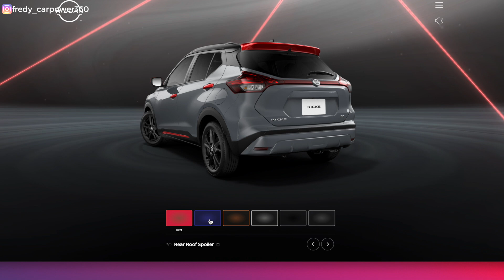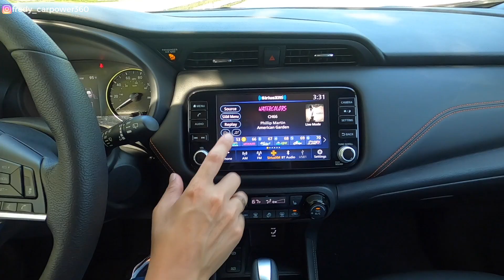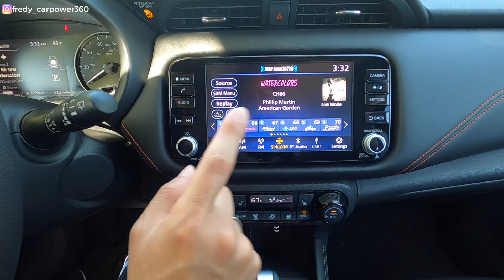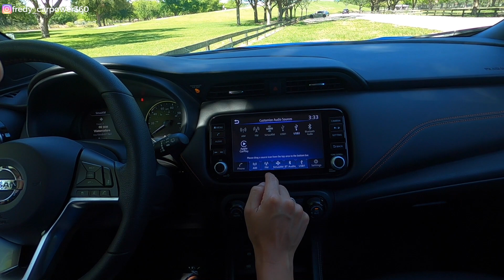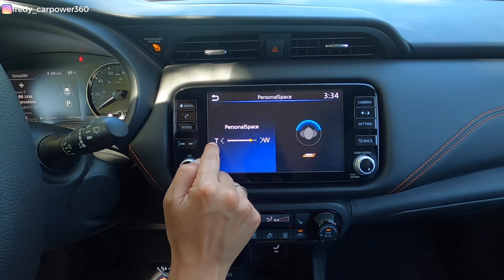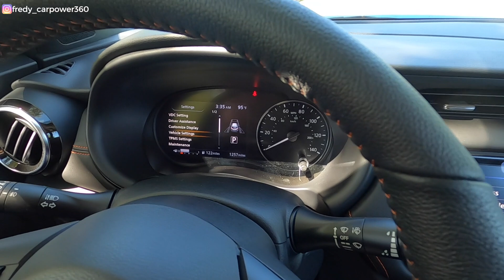Nissan KICKS SR 2021 ►Crossover con 100 millones de opciones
ANTES de comprar el nuevo Nissan Kicks 2021 debes ver este video para tomar la decisión que más te convenga. Ojo con el tema de la seguridad y motor.